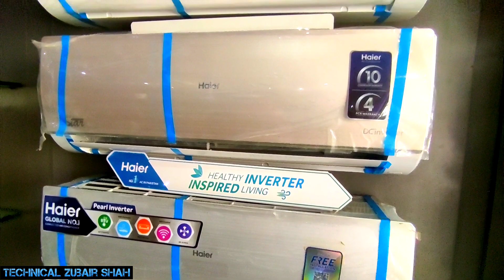Latest price of Hair AC 2023 || Complete details Video|| Hasilpur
Hello friends welcome to my YouTube channel technical Zubair shah.in this video we will discuss latest price of Hair AC 2023 with Discount and Cash back . please like share and subscribe my channel.